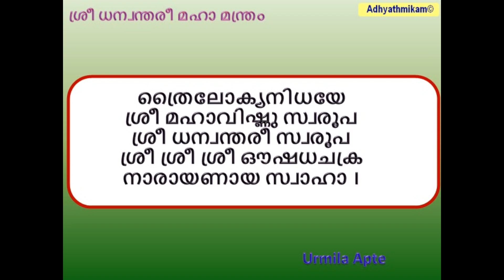ശ്രീ ധന്വന്തരീ മഹാ മന്ത്രം Sri Dhanwanthari Maha Manthram Malayalam Urmila Apte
Sri Dhanwanthari Maha Manthram,  Malayalam, Urmila Apte, ശ്രീ ധന്വന്തരീ മഹാ മന്ത്രം